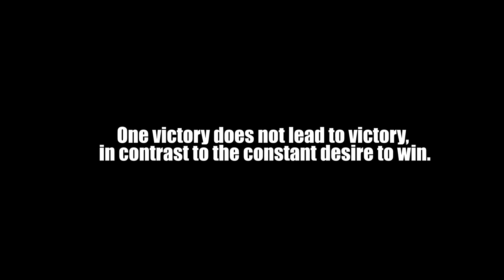Bodybuilding motivation 2020 | Denis Gusev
Хотите зарядится энергией для тренировки в зале? Тогда это видео для Вас!